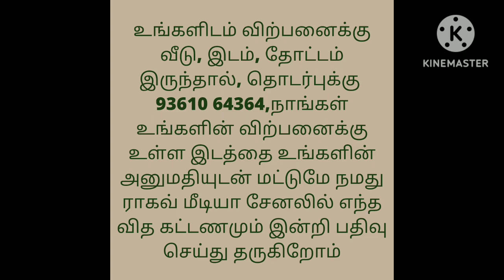Very Low Budget Land For Sale/Agriculture Land/Well and Free EB services/Ragav Media Real Estate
Very low budget full thar road touch 24 acres with 4well and 4 free EB service area : from uthiramerur 15 km from Vandhavaasi to kanchipuram high way 10km from Vandhavaasi to Melmarvathur highway 10km from uthiramerur to kanchipuram high way 10km from chengalpet 40km from Kanchipuram 35km price per cent Rs 15000/- negotiable for further details contact .Totally 300 acre Punjai and nanjai dry land and EB service and well thar road and normal road area : Vandhavasi to thellar, Cheyyar to Vandhavaasi, Vandhavasi to acharapakam Melmarvathur, thakolam to Arakonam, kanchipuram, chengalpattu, Thiruvallur thiruvannamalai, Ranipet lands available in those areas per cent minimum Rs15000/- 20000/-25000/-30000/- available dry land minimum 2acre with EB service and well minimum 5acre and plots and flats also available for further details contact .direct owner with our service charge

house design#3850x90
house design#
19architecturesmall
ToursReal Estate
money in real estateluxury
developmentlife of a real estate